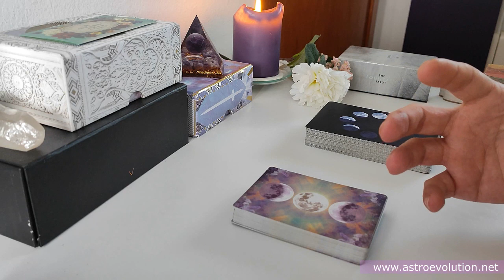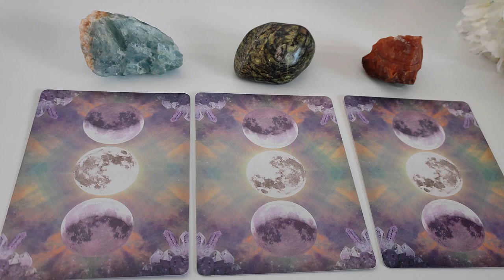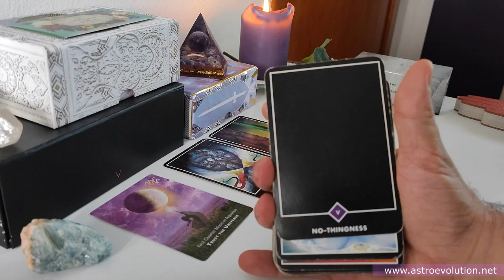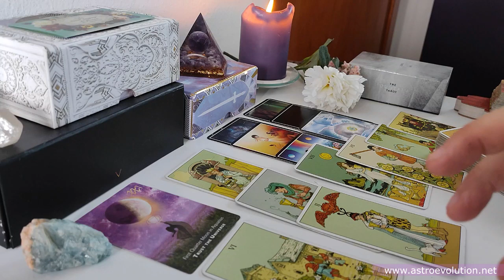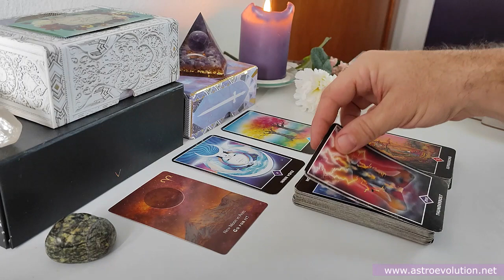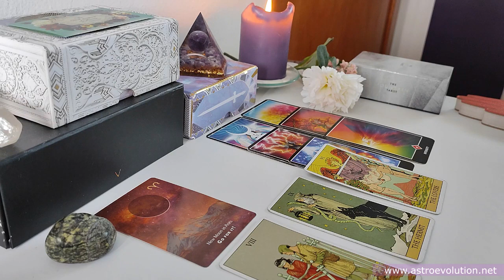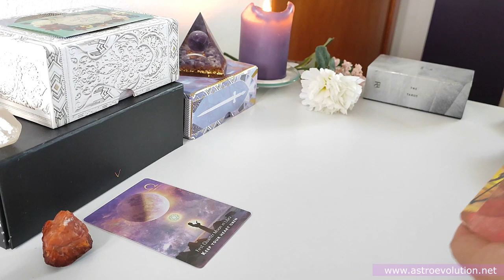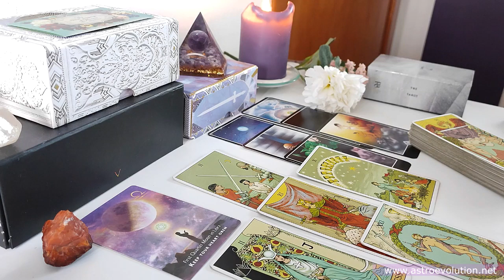UN GRANDE NUOVO INIZIO | LUNA NUOVA IN ACQUARIO | LETTURA INTERATTIVA | ASTRO TAROCCHI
LUNA NUOVA IN ACQUARIO |  LETTURA INTERATTIVA | ASTRO TAROCCHI
✅TIME STAMP✅
Intro : 0:00:00
0:09:53 SCELTA DEL CRISTALLO
0:10:40 ACQUA MARINA
0:31:35 SERPENTINA
0:51:50 CORALLINA
Cartomanzia | Astrologia | Cristalloterapia
~ Servizi~
Consulti Privati | Carta Astrale | Rivoluzione Solare | Talismani | Cure Olistiche | Rituali

Libro Oroscopo 2022💥
I miei oracoli "Pensieri e Parole Vol.1" li puoi acquistare su